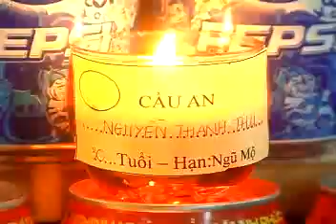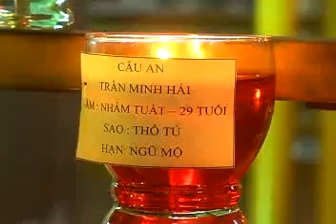Phật Dược Sư cứu đời - Thích Nhật Từ - TuSachPhatHoc.com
Thầy Nhật Từ giảng tại chùa An Long - Đà Nẵng, ngày 01/03/2010. Nghe bài giảng mp3 tại đây